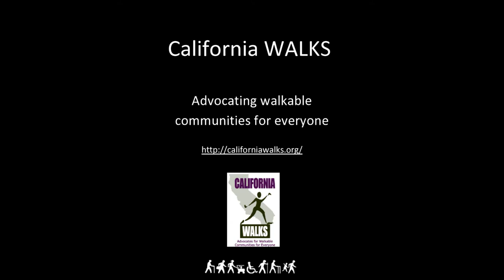The Vista Bus is Lagging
Rancho Sespe Fillmore, CA